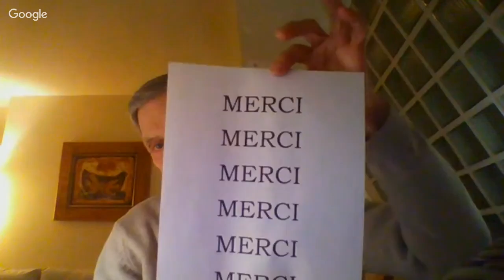"L'illusion du risque en amour" en direct avec Sylvain du Boullay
VibraConférence en direct avec Sylvain du Boullay. Pour recevoir les prochains programmes et infos par email c'est ici :

"L'illusion du risque en amour"

Le jeu de l'ego consiste à avoir l'illusion d'être vraiment séparé de "l'extérieur".

Cela entraîne des besoins illusoires auxquels nous tenons pour nous sécuriser et tenter de survivre tant bien que mal.

L'amour, que nous sommes, consiste à tout donner à l'infini, c'est-à-dire à nous ouvrir entièrement.

Cette ouverture semble menacer tout ce à quoi nous avons l'impression qu'il nous est nécessaire de nous accrocher.
D'où l'impression que l'ouverture est un risque effrayant...

Donc nous regarderons cette illusion en face ensemble et nous nous recentrerons sur la Vérité...
Sylvain